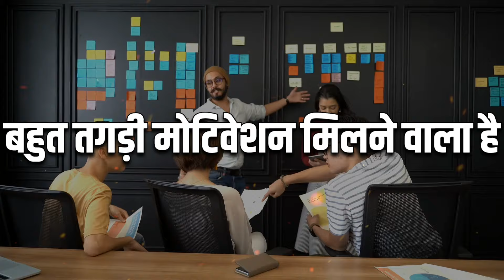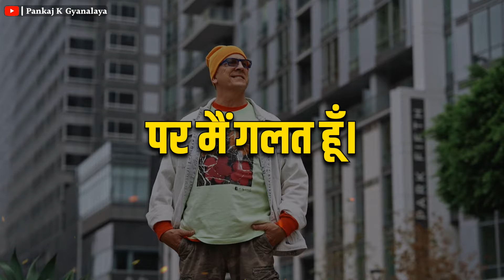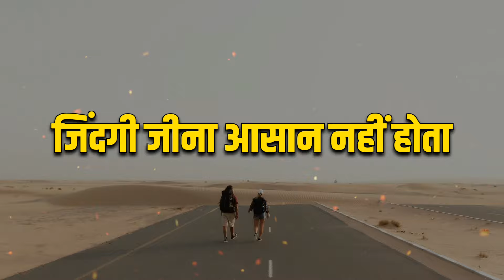खुद को इतना बदल दो कि दुनिया हैरान रह जाये | Motivational Video | Pankaj K Gyanalaya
About this video : दोस्तों, मेरा Motivational Video बनाने का बस यही उद्देश्य है कि अपने समाज के वैसे युवाओं को प्रेरित करना जो फालतू में अपना कीमती वक्त बर्बाद कर रहे हैं और अपने माता-पिता पर बोझ बने हुए हैं। आप अपने जीवन में कामयाब बने, खूब तरक्की करें यही अभिलाषा है। आज का वीडियो भी मैं इसी उम्मीद से बनाया हूँ कि मैं आपको ज्यादा से ज्यादा प्रेरित कर सकूं।

motivational speech
motivational quotes
motivational story
best motivational video
inspirational video
life changing motivational video